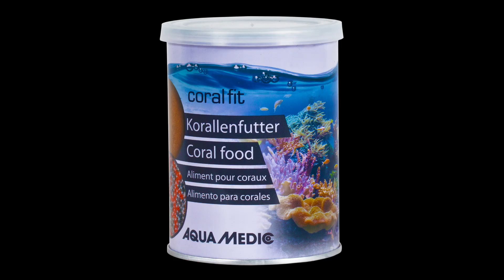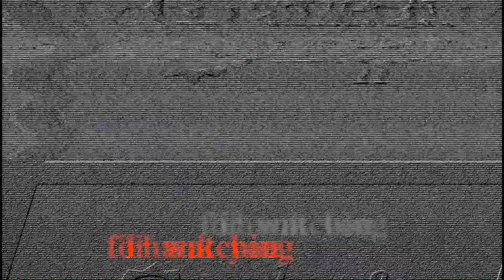coral fit - Review by Korallenriff.de (Deutsch)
D
coral fit ist ein natürlich gewonnenes Korallenfutter, das für SPS, LPS und Weichkorallen geeignet ist. Wachstum, Polypenbild und Ausfärbung werden durch die regelmäßige Verwendung von coral fit bereits nach kurzer Zeit positiv beeinflusst. Ferner besteht die Möglichkeit, aminovit oder aquabiovit auf das trockene Futter zu tropfen, ehe man es mit Wasser versetzt, um dieses zusätzlich mit Aminosäuren oder Vitaminen anzureichern. coral fit enthält geschälte Artemiaeier, ein minimaler Chlorgeruch resultiert aus dem Schälvorgang und ist völlig unbedenklich. Vor der Verwendung schüttelt man die benötigte Menge kurz mit etwas Wasser auf und gibt diese danach direkt in das Aquarium.

ENG
coral fit is a natural coral food suitable for SPS, LPS and soft corals. Growth, polyps and color are positively influenced by the regular use of coral fit. It is also possible to drip aminovit or aquabiovit onto dry food before use, in order to supplement it with amino acids or vitamins. coral fit contains shelled artemia eggs; a slight chlorine odor may be present from the shelling process and is completely harmless. Before use, mix the required quantity briefly with a little water, shake and then add directly to the aquarium.